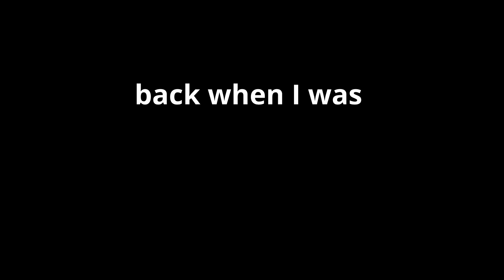[Arknights] CB-EX7 Revenge Run (Absolute Brain Ded strat)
I have power now...